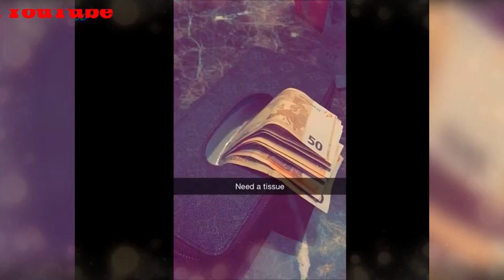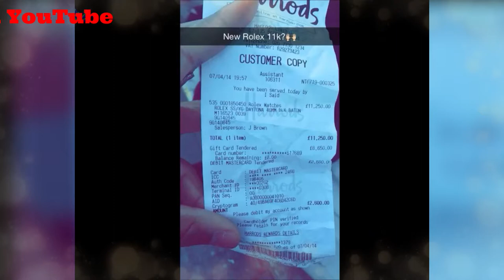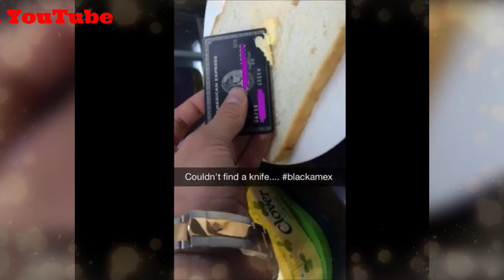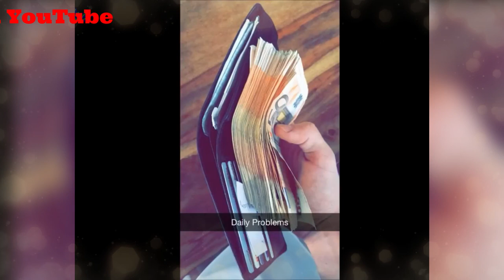The Douchiest “Rich Kids of Snapchat”